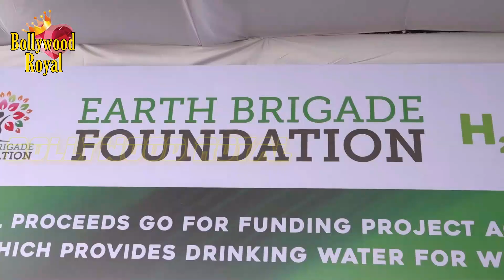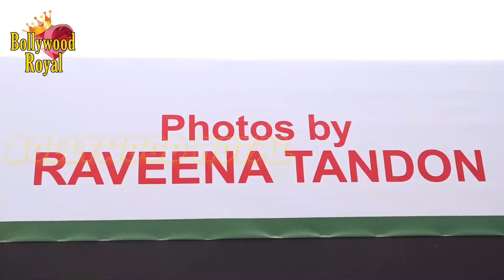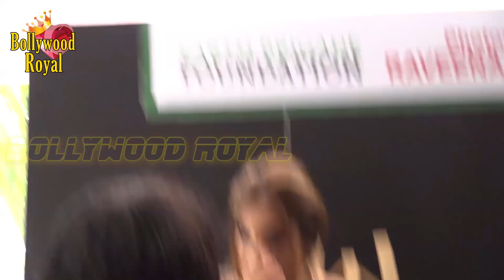Raveena Tandon & Gracy Singh At Exhibition Of Wildlife Photography ‘H2 Photo’Part-1